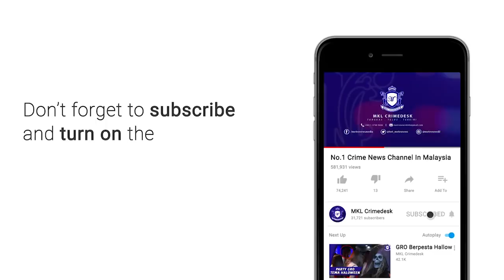"Bapak Ayam" Cuba Larikan Diri Dari Pihak Penguatkuasa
Harga bilik mencecah 10 hingga 18 ribu ringgit semalam..  Dalamnya pula wujud GRO asing sebagai pelayan.

Kegiatan itu dilakukan salah satu dari dua buah pusat hiburan yang diperiksa dalam Ops Khas Dewan Bandaraya Kuala Lumpur malam tadi.

Ketua Pengarah Penguatkuasa DBKL Azman Mahmood berkata operasi tertumpu kepada aduan terhadap pusat hiburan yang  menjalankan perniagaan melebihi waktu...tiada lesen dan  menggaji pekerja warga asing tanpa permit yang sah.

Operasi di jalankan secara bersepadu dengan beberpa agensi kerajaan ini berjaya menangkap 25 wanita warga  china thailand dan vietnam di tahan atas pelbagai kesalahan imigresen di kedua-dua premis hiburan terbabit.

Ketika ditangkap... ada 2 lelaki tempatan cuba membawa lari wanita warga asing terbabit menggunakan 2 buah kenderaan.

Malangnya cubaan itu gagal dan kedua mereka turut ditangkap serta kenderaan disita.

Operasi disertai jabatan imigresen, agensi anti dadah kebangsaan, kastam, pdrm dan jabatan agama islam wilayah kuala lumpur.

Tindakan menyita peralatan muzik serta sistem audio di premis berkenaan serta mengeluarkan kompaun terhadap premis terbabit.

Manakala jabatan agama islam menahan 2 individu beragama islam kerana meminum minuman memabukkan serta 14 individu di beri notis perintah hadir ke sesi kaunseling.

2 pelanggan pusat hiburan terbabit turut di tahan pihak aadk kerana positif dadah.

Kesemua tangkapan di bawa ke ibu pejabat imigresen kuala lumpur untuk tindakan lanjut.

Sementara itu.. DBKL telah menyita lebih 40 buah pusat urut dan 25 buah pusat hiburan kerana beroperasi tanpa  lesen sah sepanjang tahun lalu.

Dan hanya  672 pusat hiburan yang telah mendaftar.